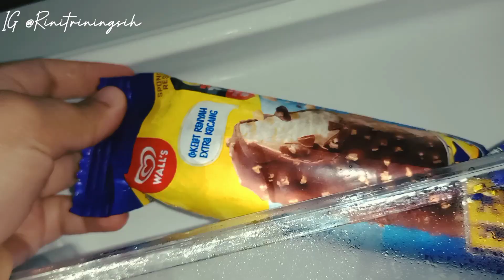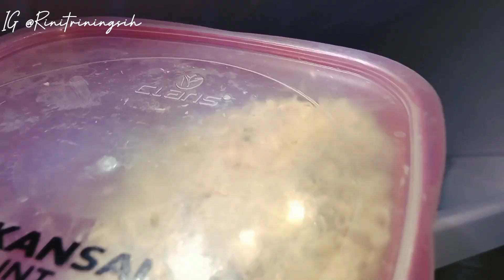Dailyvlog FOOD PREPARATION DIBANTU SUAMI | LANJUT BIKIN PIZZA SIMPLE ANTI GAGAL ENAK DAN EMPUK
Resep Pizza Simpel anti gagal

❤️Bahan bahan
-220ml air hangat
-1sdm Ragi
-300gr Tepung Cakra kembar
-1/2sdm gula
-1/2sdm garam
-tomato paste / saus bolognese
-bawang Bombay
-keju quickmelt
-sosis

❤️cara membuat
-campur air hangat dan ragi, aduk hingga tercampur rata

-dalam wadah berbeda campur tepung Cakra, garam, gula, campur Rata

-tuang campuran air dan ragi kedalam wadah berisi tepung

-uleni hingga Kalis, diamkan sampai mengembang 1 jam

-jika sudah 1 jam, taburi tepung dan bagi 2 adonan Gilas adonan (pipihkan)

-taruh adonan kedalam loyang yg sudah di olesi margarin dan tepung

-pipihkan adonan sesusai ketebalan yg diingin kan , lalu tusuk tusuk adonan dengan garpu

-berikan toping saus tomat/saus bolognese, taburkan bawang Bombay yg di cincang, sosis, dan taburan keju

-panggang di suhu 150°c selama -+20/25menit sesuai oven

- setelah matang sajikan dan potong sesuai keinginan..